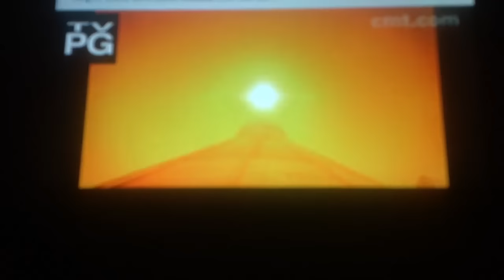Danielle Bradbery - CMT Hot 20 Countdown - Part 1